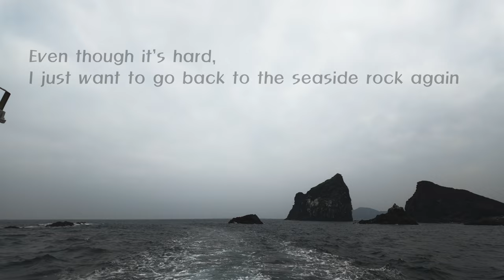[바다낚시강습_초급] 제주도 돌돔찌낚시 현장강습_02